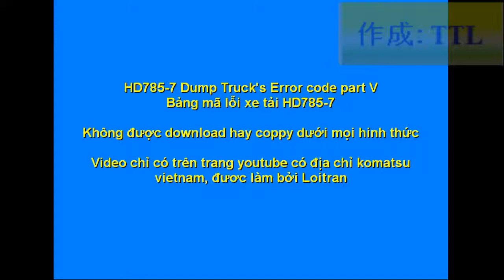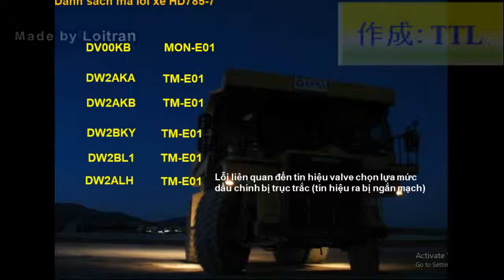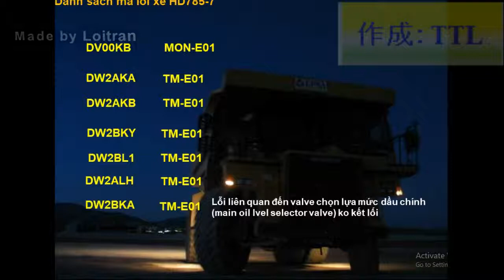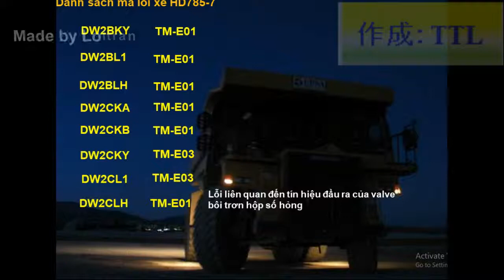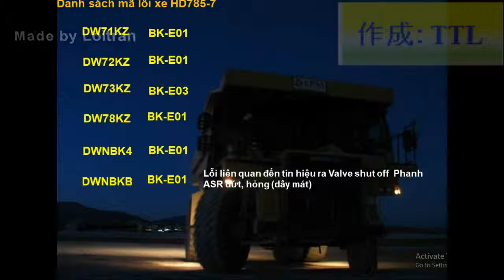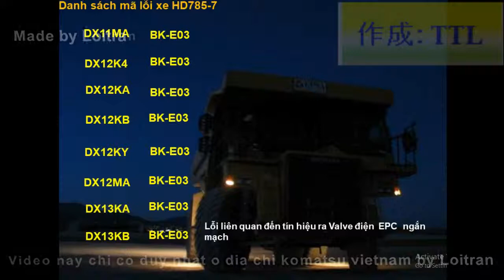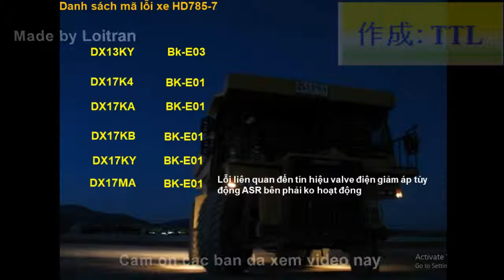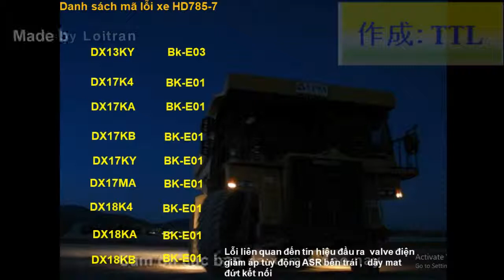HD785 7 danh sách mã lỗi phần 5/6 (Dump truck's error code part V/VI)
Danh sách mã lỗi phần 5/6 của xe tải HD785-7 của komatsu
HD785-7 Dump truck error code part V/VI